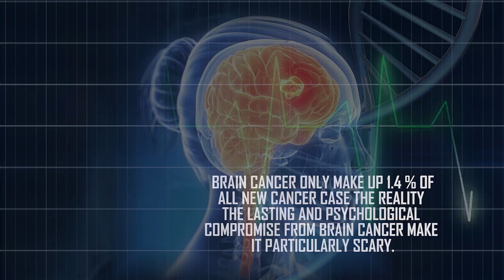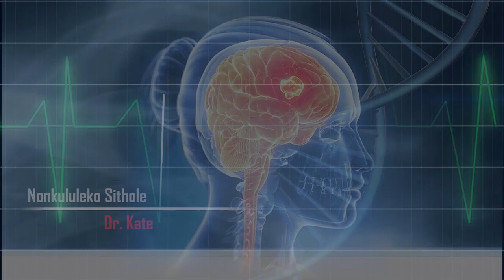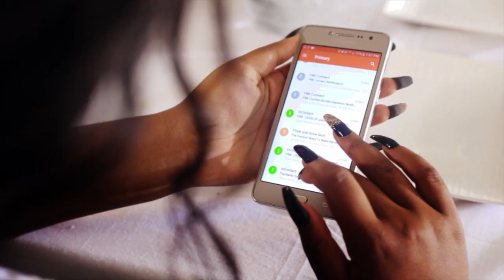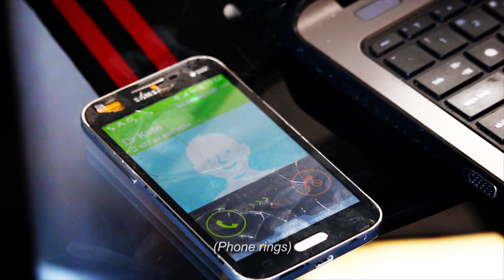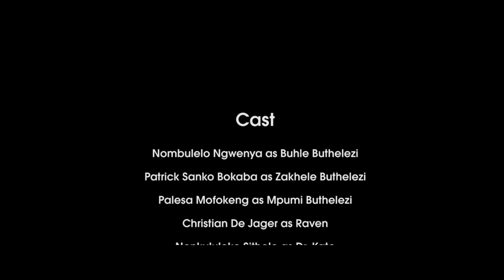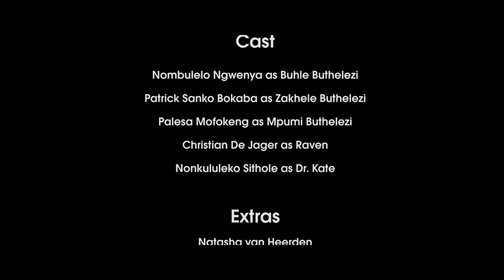Infection film series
The story is about woman whose workaholic, she is determined with her work. she keeps on having mere headache when she's stress with her work...